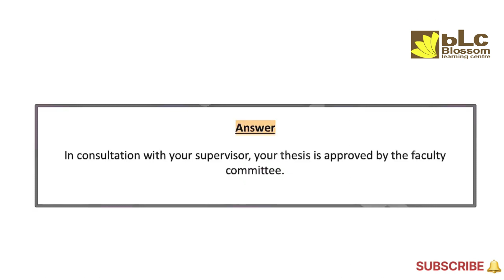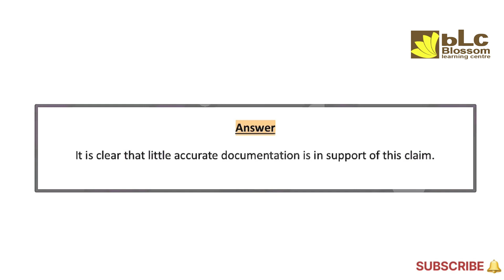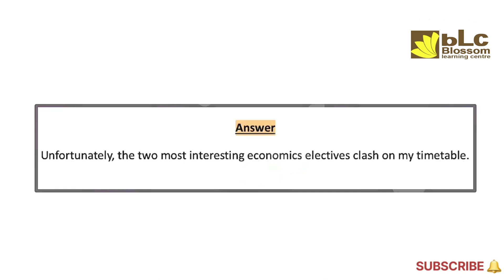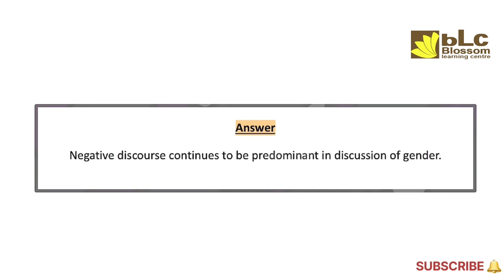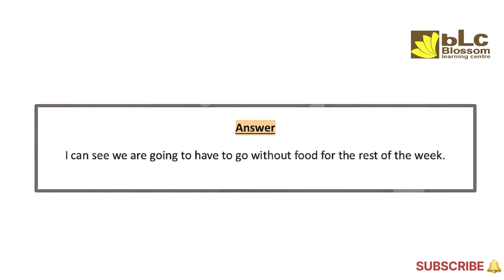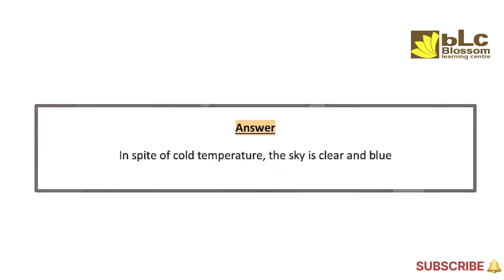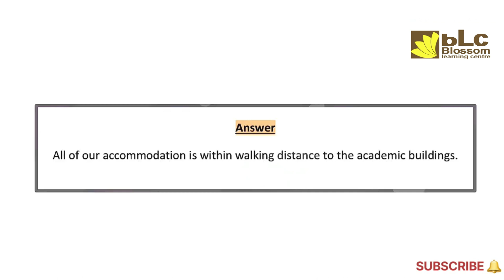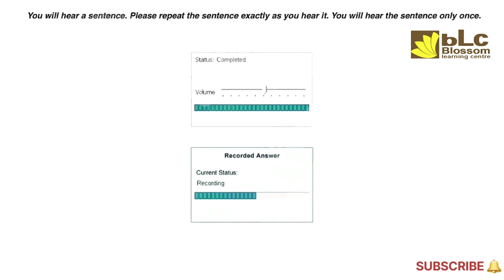PTE Speaking Repeat Sentences Exam Repeated Prediction ► ►December 2022 ll Blossom Learning Centre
Social Networks

foreign admission.
pte killer
pte score 90-95
Pte test
Pte Speaking Mock test
PTE December mock test
pte crack
Viren Zamba
Blossom Learning Centre